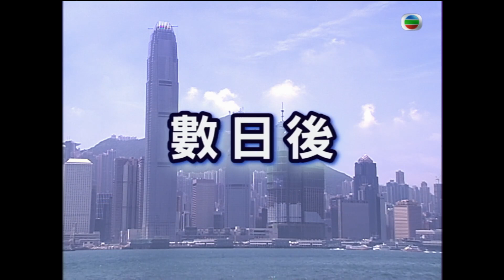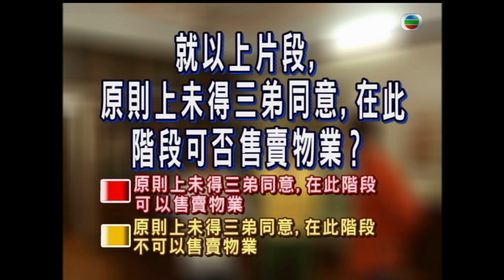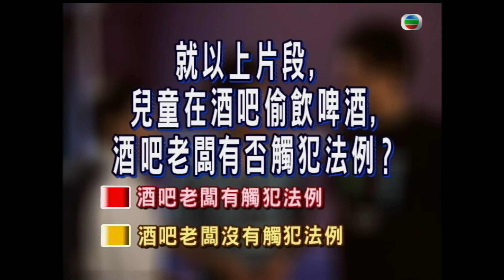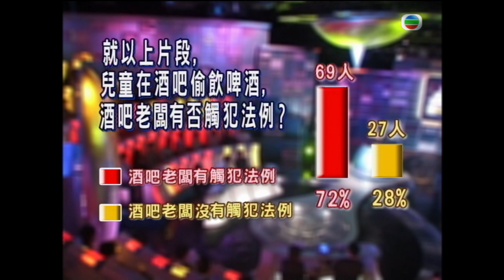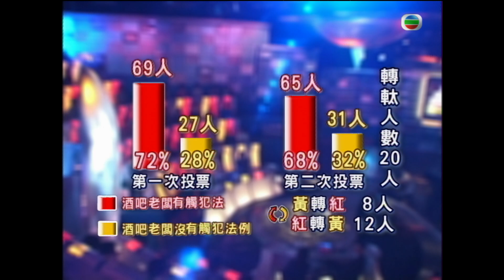【鄭裕玲 Do姐 主持】 鍾慧冰、阮兆祥、劉美君 | 百法百眾 #22 | 粵語 | TVB 2005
《百法百眾》是一個以法律常識教育為主的綜藝遊戲節目，由大姐級人馬鄭裕玲擔任主持，參賽者透過不同演員演繹的生活片段進行緊張刺激問答遊戲，藉此引起觀眾對法律的興趣，從而認識何為「法治精神」，同時加強市民對香港法律條文之認識。

節目邀請到香港律師會的專業律師，以專業角度解釋及闡明遊戲中出現的法律問題，務求令觀眾對法例的細則及應用有更詳盡的了解。除此之外，不同的藝人、名人嘉賓亦會在節目內亮相，與一眾參賽者嘗試解答個案中的法律難題，考考自己的法律常識.

主持: 鄭裕玲